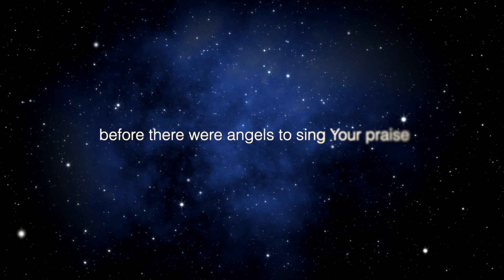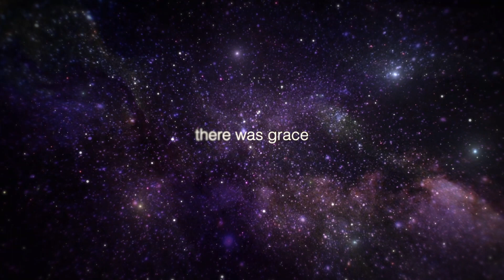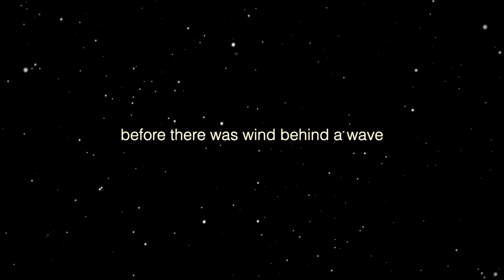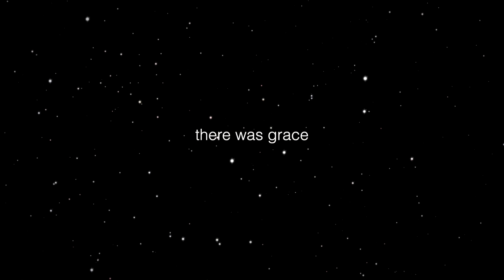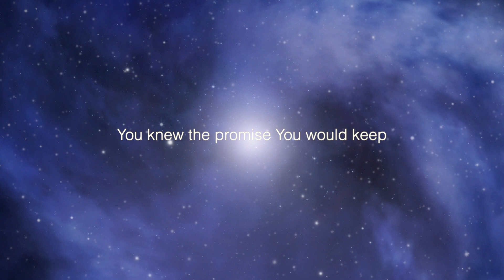Julie Larson - Before the Beginning (From Words Fall Short)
Listen to "Before the Beginning (from Words Fall Short)" by Julie Larson and immerse yourselves in the very heartbeat of creation.